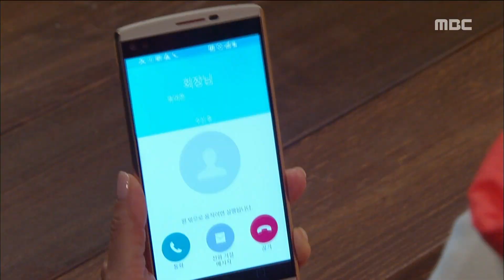[Mom] 엄마 35회 - Hwa Yeon,chaos to hear tell of kiss 20160102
Hwa Yeon,chaos to hear tell of kiss